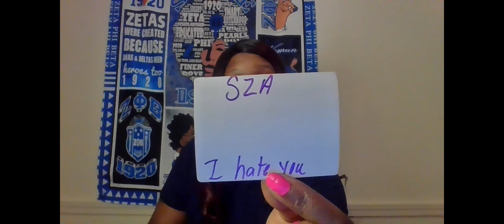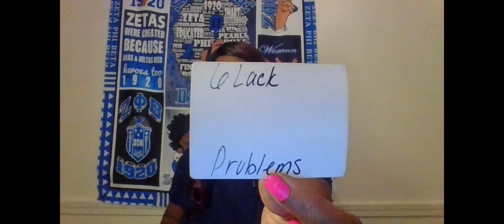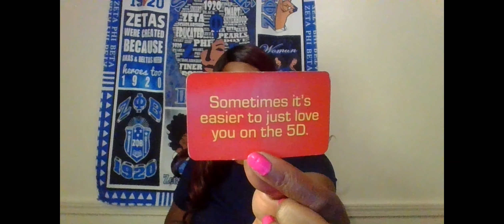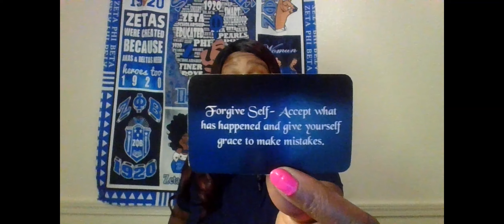SCORPIO THIS PERSON IS LONELY AS HELL WITHOUT U AND THEY REALIZE THIS CONNECTION WAS INEVITABLE